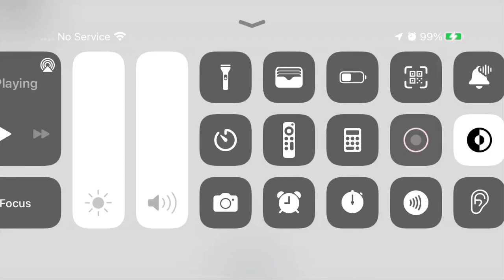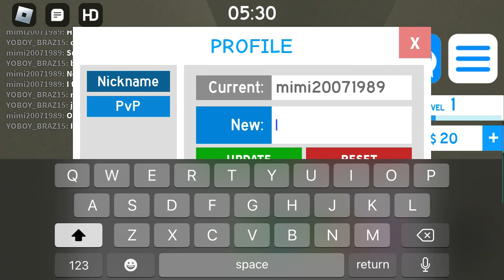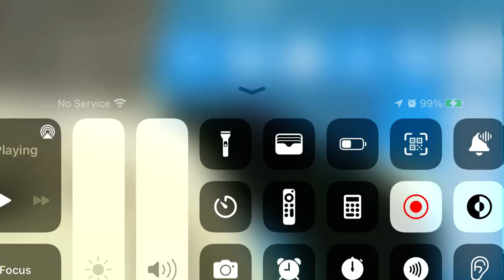The rise of gods music